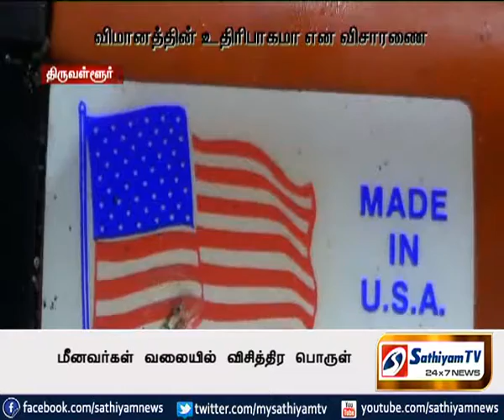திருவள்ளூர்-மீனவர் வலையில் அமெரிக்க ராக்கெட்டின் உதிரி பாகம்